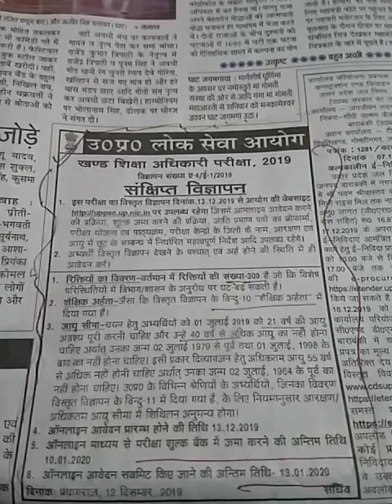Block Education officer recruitment 2019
In this video you will brief description of the exam of block education officer exam 2019